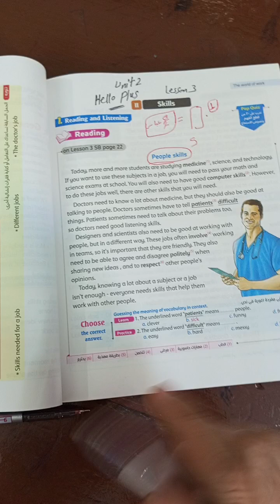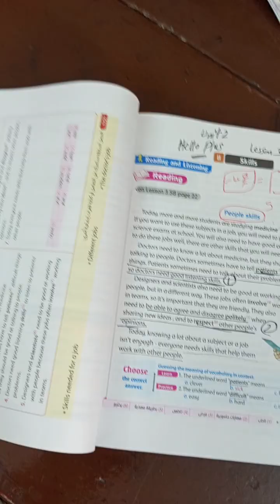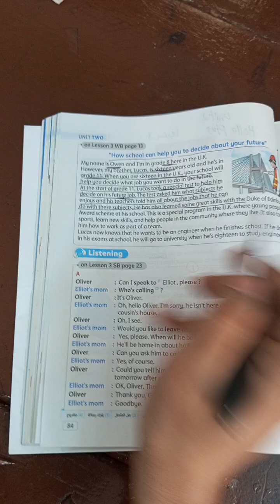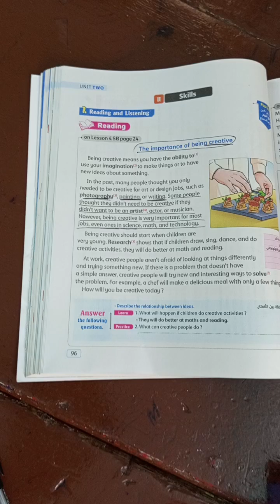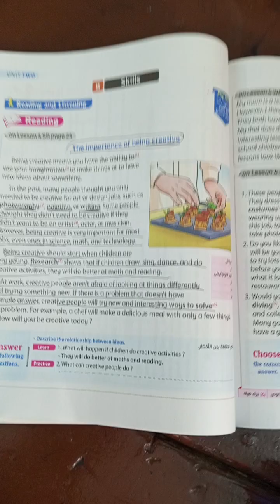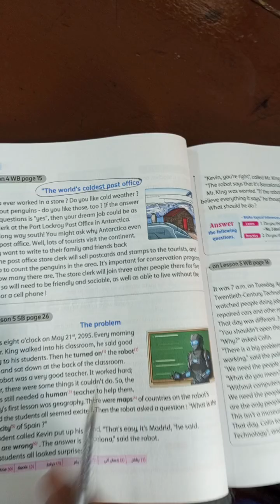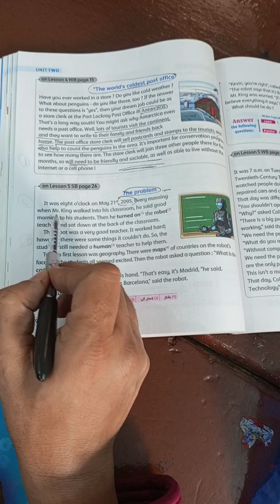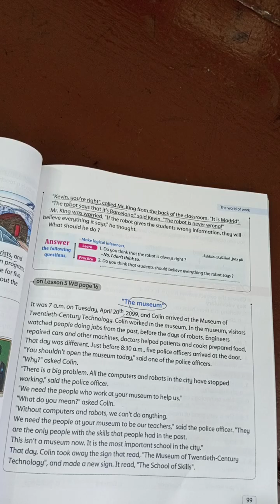Hello plus 7 Unit 2 term 1 part 2 2025